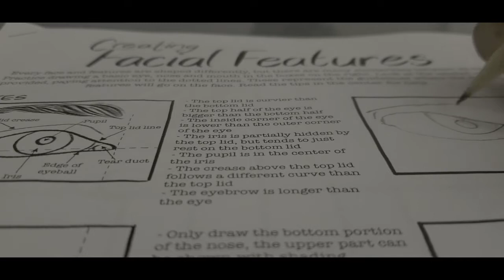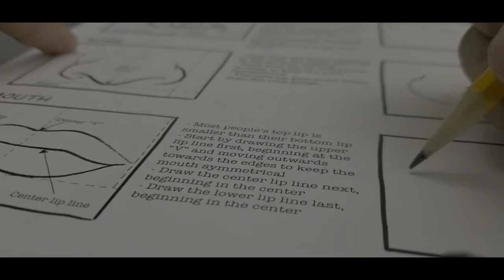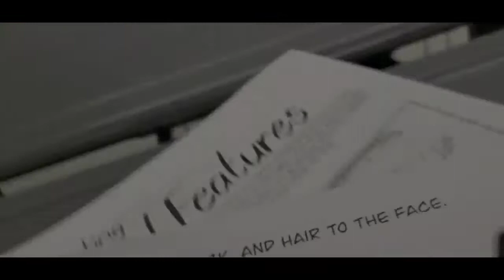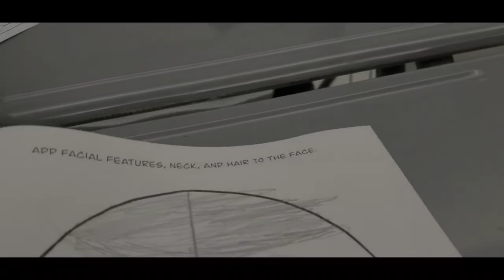Facial features in art(TERRIBLE)